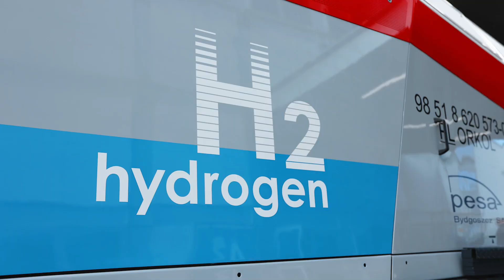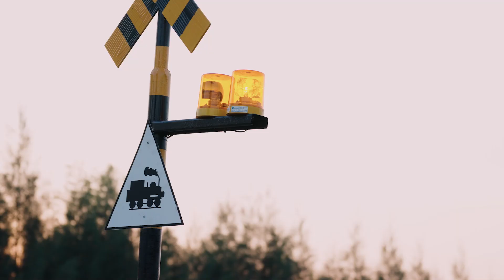Nokia OT Cloud Networking solution for Rail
Embark on a journey towards next-generation rail communications with Nokia's OT Cloud Networking solution. You can seamlessly interconnect your backbone core network with your data center fabric to meet the demands of any OT application. Experience seamless connectivity and optimized operations in the digital future. To learn more, see related links.